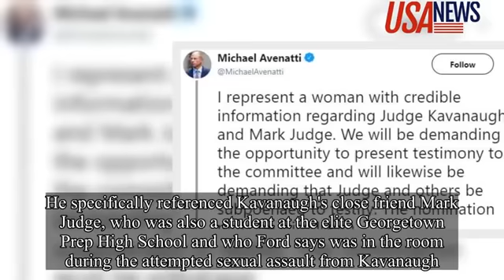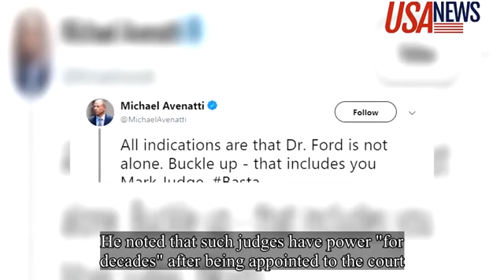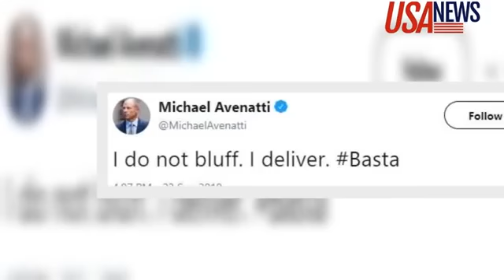Michael Avenatti says he represents woman with ‘credible information’ about Kavanaugh